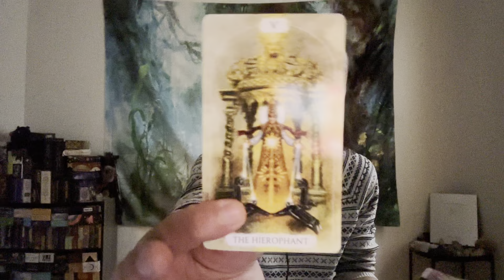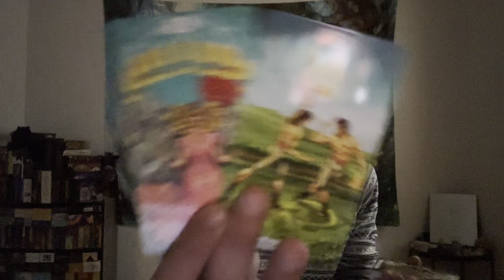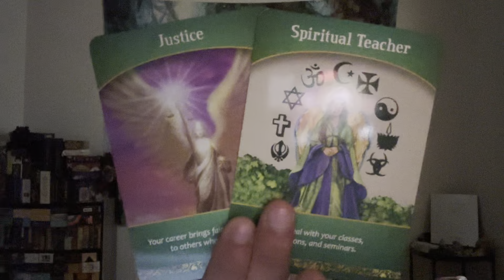Taurus ♉️ - What Are You Going To Choose? Left Or Right? Up Or Down?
This is a general reading, "What Is Your Life's Purpose?" for Taurus Sun, Moon, Rising, Venus, and Jupiter signs for December 2022. We will look at your see how your journey is going, and then we will see what your life's purpose is.

Spiritual Tarot